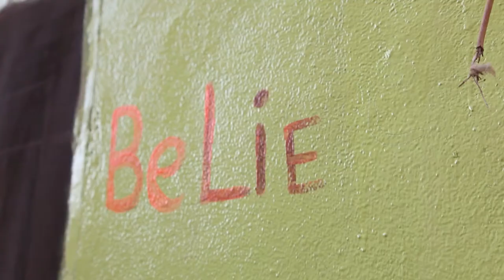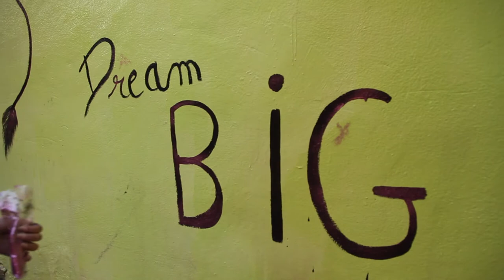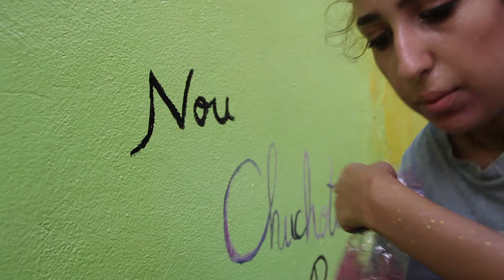Wall Painting in Ouzville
As we promised to make a wide range of videos that do not fall under one category , this time we wanted to shed light on a very unique initiative happening in Ouzaei .
We had a busy weekend at then with 2 days shooting at 4 am but we insisted on attending the event on Saturday .
Painting the walls and streets of that area , trust us , can take your breathe away . The Ouzaei needs such events since it is the first part of Lebanon seen by any plane .
So we packed , went there , and chose a random house to paint !
we wish that our video had more to show you the painted streets and walls , the people and how happy they are with those paintings but our time was so tight .
Not to miss how grateful we are for our dear talented friend Kinan Akkad who was there all the time to make this video happen !
please leave us your feedbacks and comments as well as liking the video , the Instagram page and the facebook one!